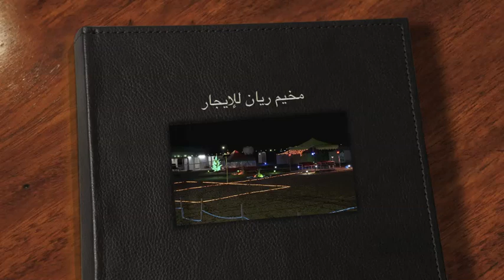مخيم ريان للإيجار